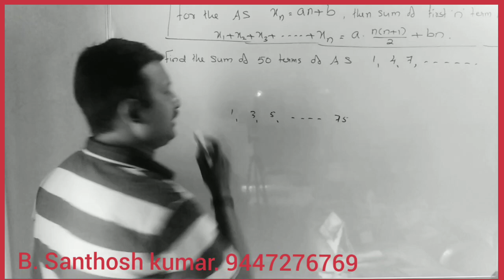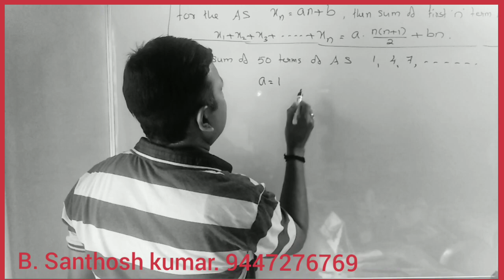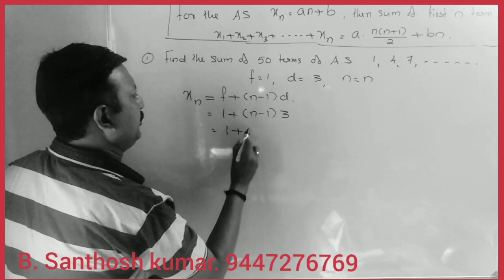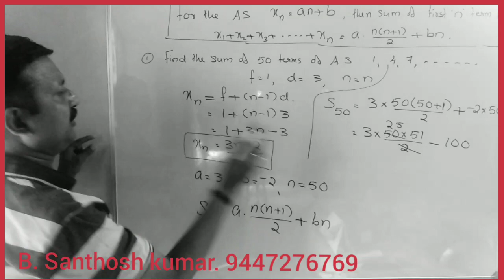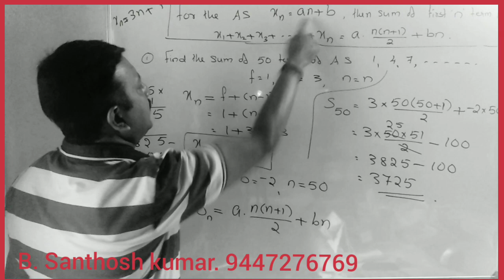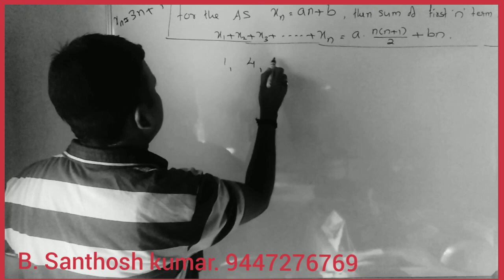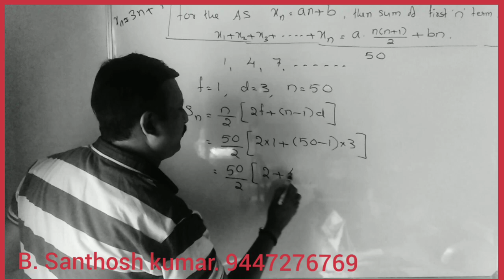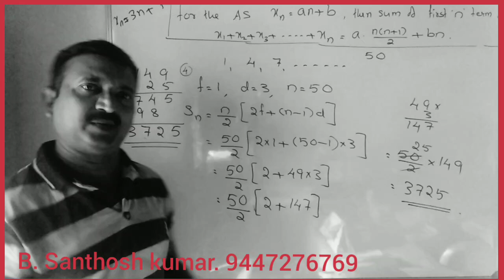Arithmetic sequence class:6 (SSLC)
Arithmetic sequence, arithmetic sequence important, sslc important, arithmetic progression, sslc first chapter, സമാന്തര ശ്രേണിarithmetic sequence questions
4-6 practice b arithmetic sequences
3-6 practice b arithmetic sequences answers ശ്രേണി,important of Arithmetic srquence,